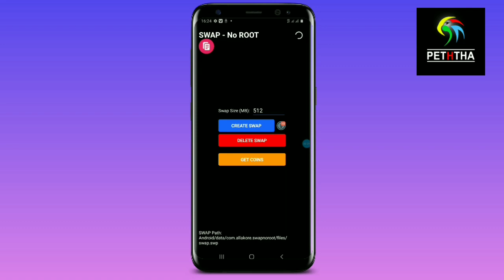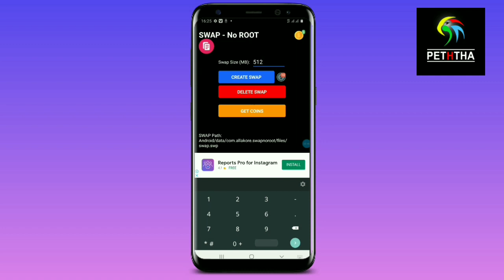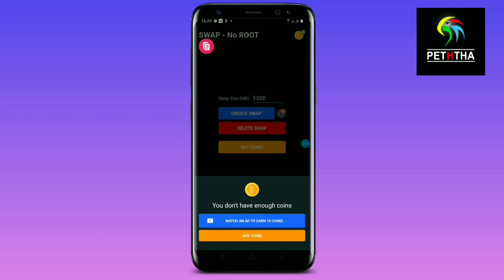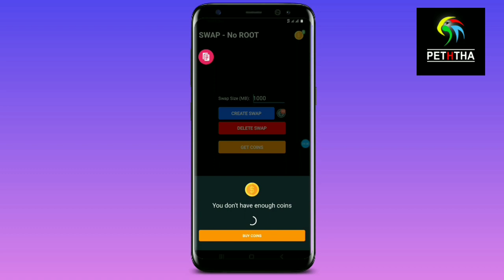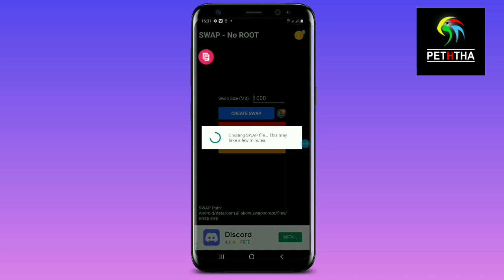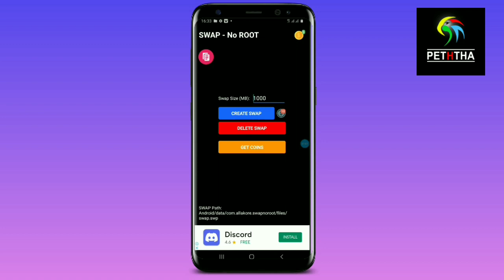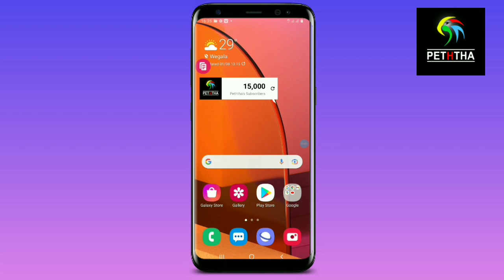Here's how to increase the ram on your phone sinhala | peththa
01) Tech New video today

02) education new video today

03) Free Data sinhala

04) free Reload sinhala

05) Peththa new video today

06) Tech video srilanka

07) Mobile phone review

08) Android mobile phone App  review

09) Youtube  new update

10) Ram

11) mobile phone Ram

12) 1GB Ram

13) 2GB Ram

14) 3GB Ram

15) 4GB Ram

16) 5GB Ram

17) 6GB Ram

18) How To Increase RAM of Any Android Device 2020 With Proof | For Both Not Rooted & Rooted Devices |

19) How to update android phone ram no root (100%working) 2021 sinhala

20) How To Add More RAM On Your Android Phone (Up to +3GB RAM) 2021

21) Increase Ram in Android Phones - Sinhala

22) Increase Ram in Android Phones

23) How To Increase Ram Any Android Phone Sinhala

24) ඔනෙම ෆොන් එකක රැම් එක වැඩි කරමු